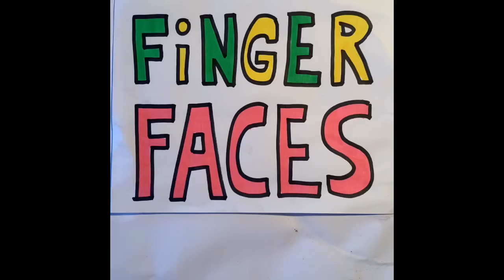Finger faces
Draw faces on your fingers.